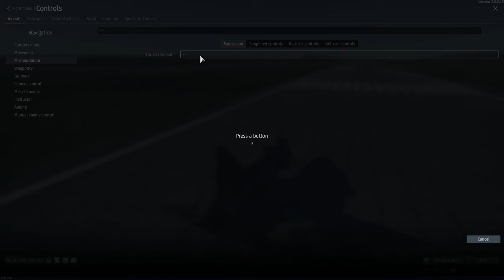WAR THUNDER - Update Direct Hit Dev Server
WAR THUNDER DEV SERVER - Direct Hit New Update Preview

Share, like and also click the "🔔" to get notified. Thx for watching!

0:00 INTRO
0:20 MiG-27M
2:17 Ja-37
5:19 Type 87 RCV
8:00 OTHER STUFF
13:47 NEW MAP
14:58 OUTRO